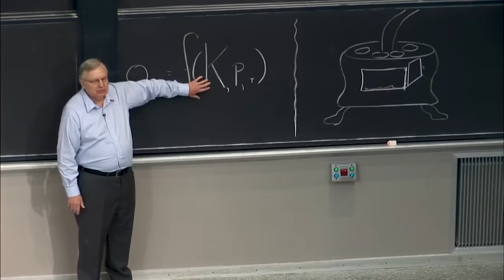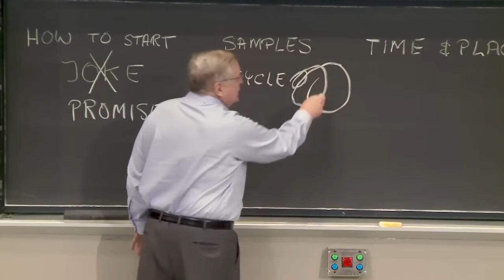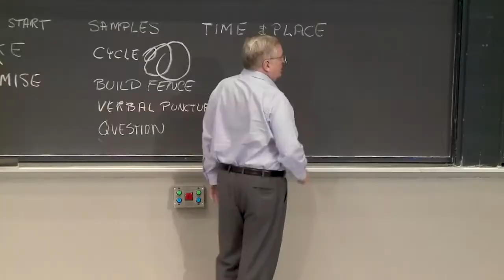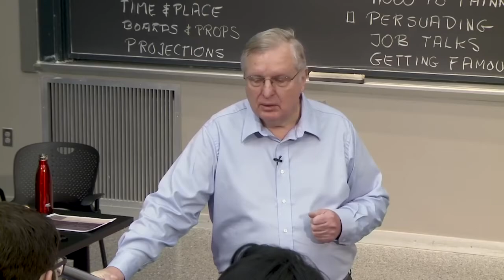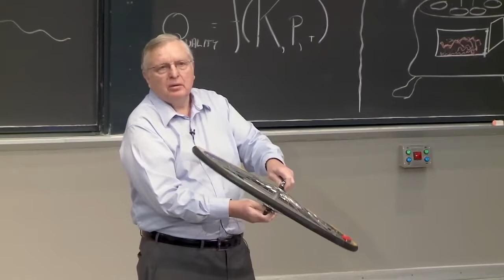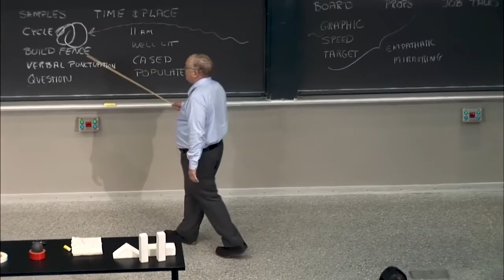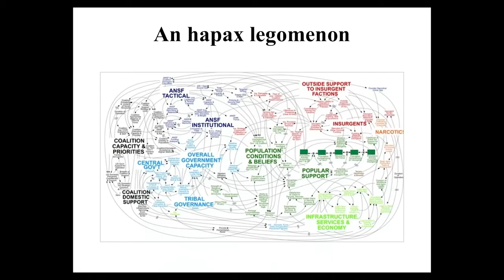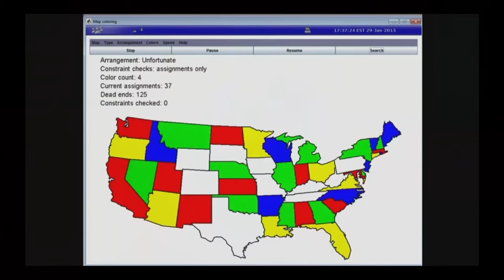Pretending to Listening to Online Lectures - [Music Playlist] Psychology vol.1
Hey y'all. We all know how stressful it is to sit down and study. Chill and get refreshed ;)